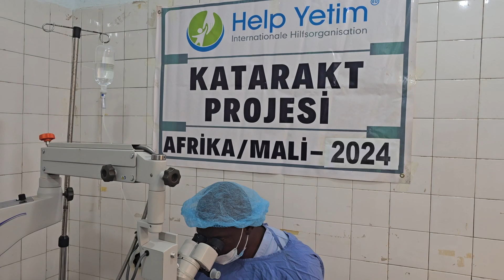Karanlık gözlere umut ışığı ol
Her sabah doğan güneşin sıcaklığını ve dünyanın rengarenk güzelliklerini içimizde hissederken, Afrika’nın bahtı kara insanları, sisli bir camın arkasından bakan gözlerle karanlığımızı da görün diyorlar. Evet, Afrika’da karanlık dünyalarının aydınlatılmasına muhtaç milyonlarca katarakt hastası, görmeyi ve görülmeyi bekliyor. Bu sese duyarsız kalmayıp, binlerce kilometre uzakta, Afrika’nın ücra köşelerinde görmeyi bekleyen katarakt hastalarının sesine kulak veriyoruz. Eğer tedavi edilmezlerse, belki de gözlerini tamamen kaybedecekler. Siz de bir katarakt hastasının umut ışığı olun, ona yeniden hayata bağlanma şansı verin.